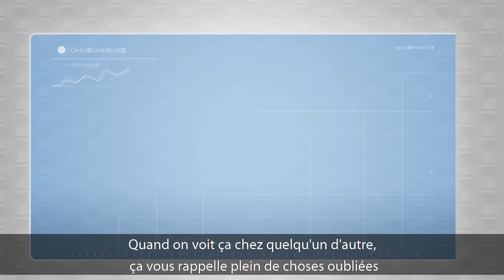Étude de Cas Phone House & Gamelearn (français)